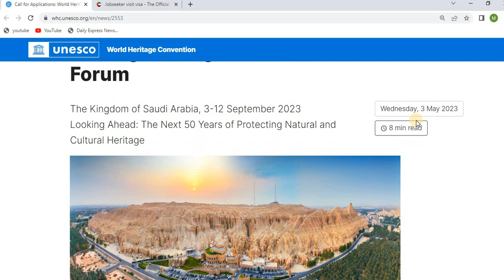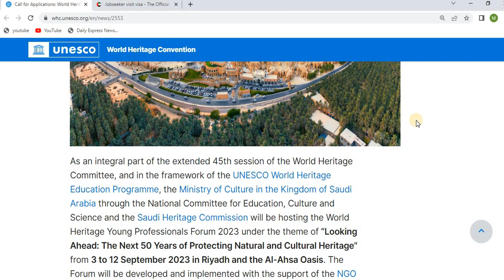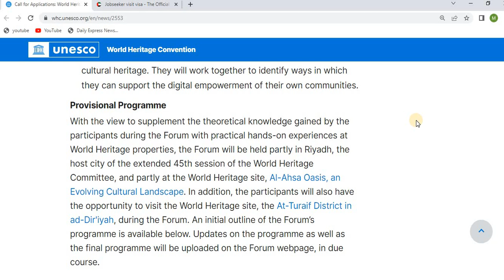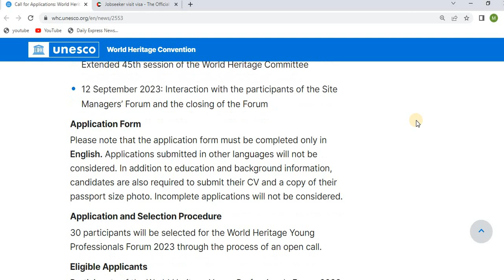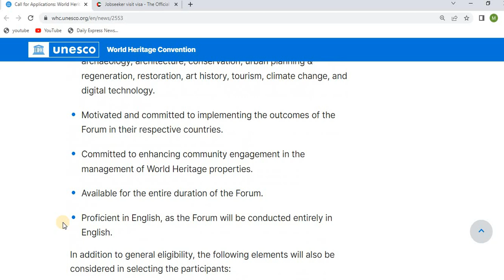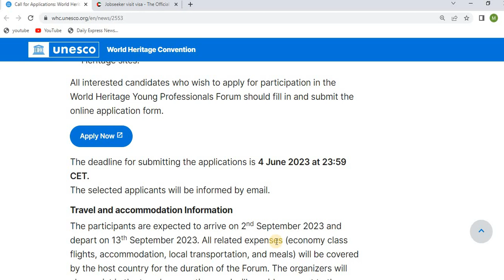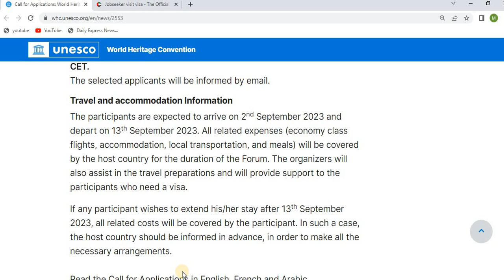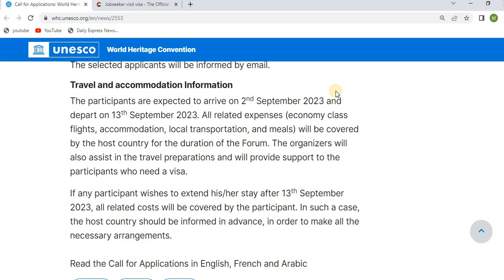World Heritage Young Professionals Forum 2023 | UNESCO World Heritage Convention | Fully Funded